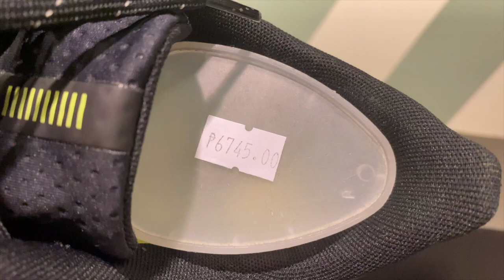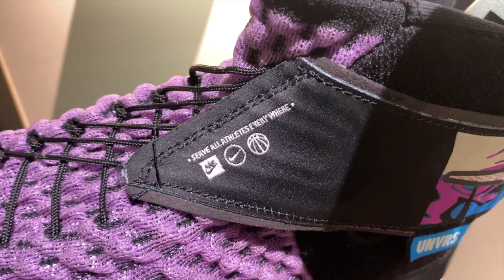BUY 1 TAKE 1 AT 50% OFF!!! DITO SA NIKE FORUM!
Matindi din ang SALE dito sa NIKE FORUM sa ROBINSONS MAGNOLIA! Check nyo kung ano ang kanilang Sale!